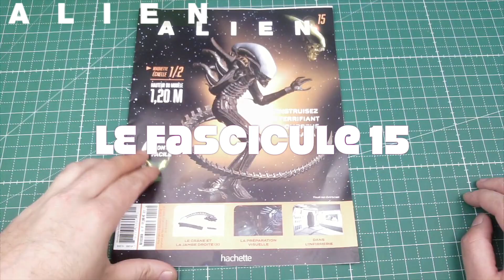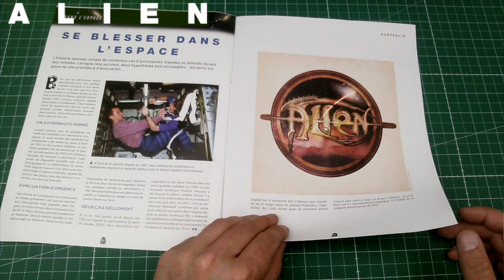ALIEN CONSTRUISEZ VOTRE XENOMORPHE 15 HACHETTE COLLECTION